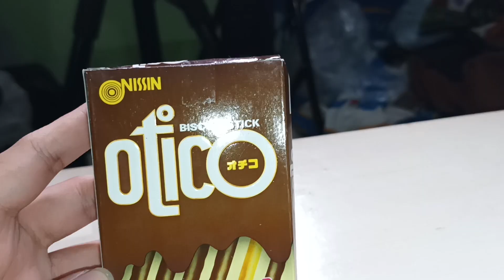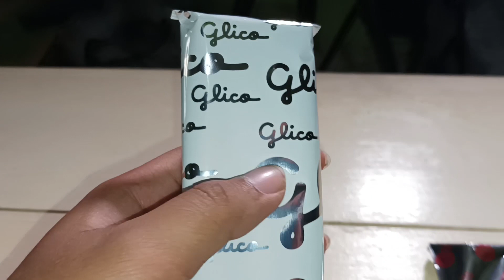DUEL SNACK STICK : POCKY VS OTICO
LINK PEMBELIAN :
OTICO :

HALLO GUYSSS..